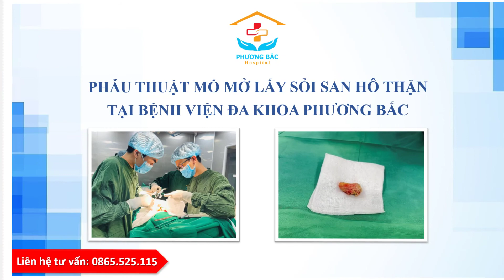PHẪU THUẬT MỔ MỞ LẤY SỎI SAN HÔ THẬN TẠI BỆNH VIỆN ĐA KHOA PHƯƠNG BẮC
🍀 HÃY ĐỂ CHÚNG TÔI CHĂM SÓC SỨC KHOẺ CHO BẠN VÀ GIA ĐÌNH BẠN !!!
🏥 Địa chỉ : Đường Minh Thanh - Tổ 4 - Phường Tân Hà - T.P Tuyên Quang ( Gần trường Trung Cấp Y )